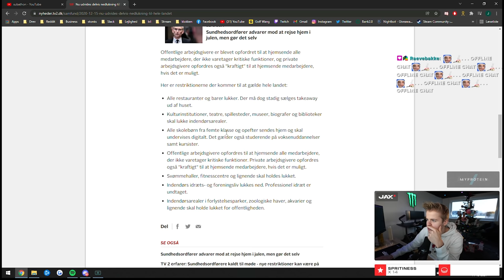De næste 31 dage skal jeg stream ALT...